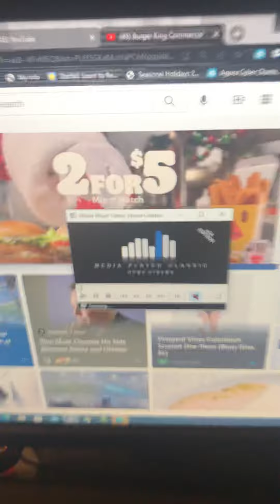Spongebob Lost in time dvd menu